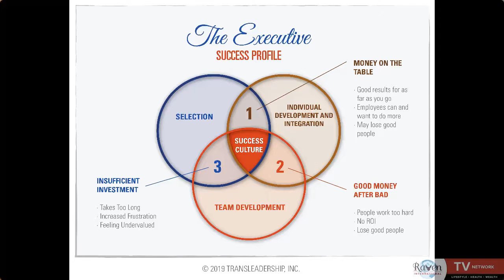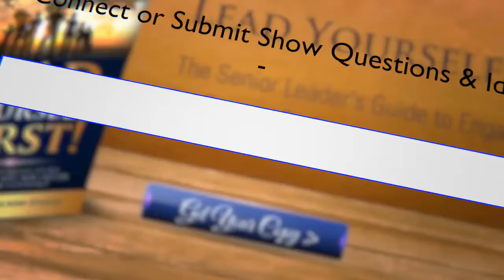Dr. Karen Speaks Leadership